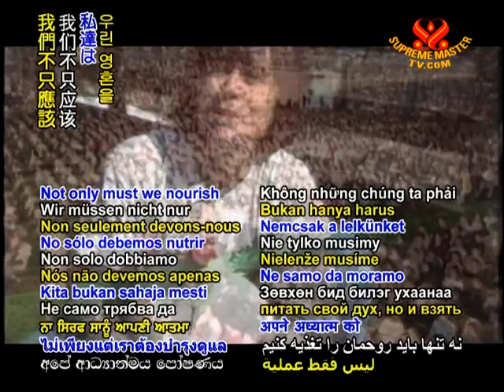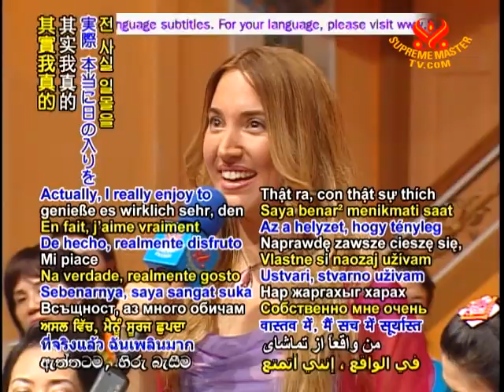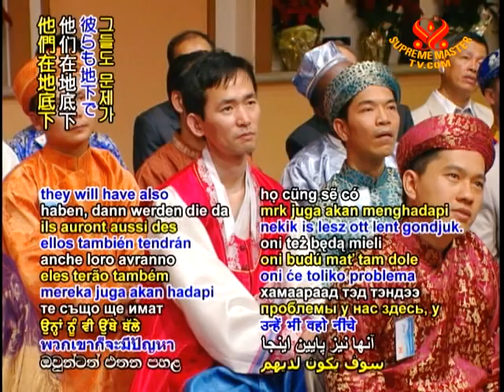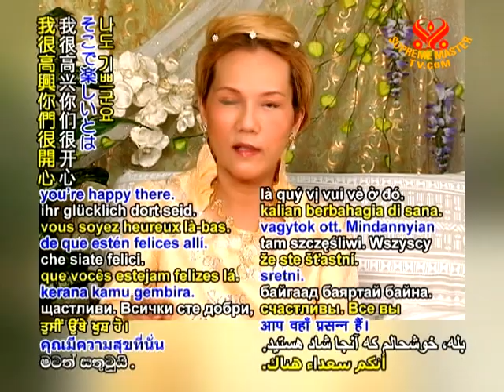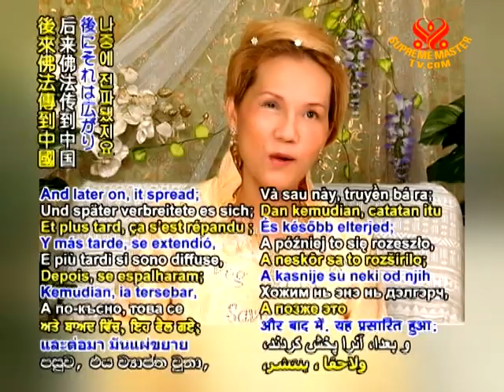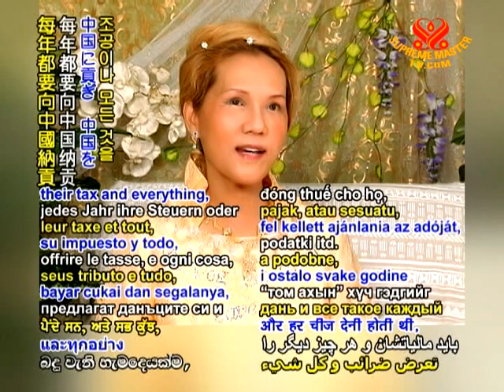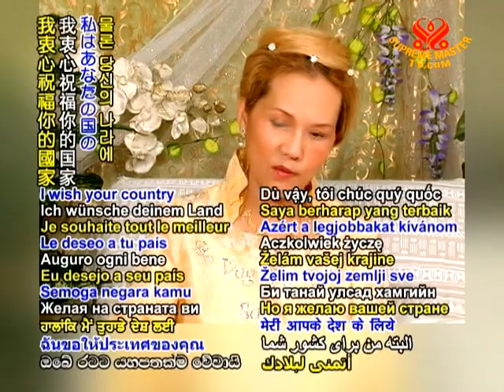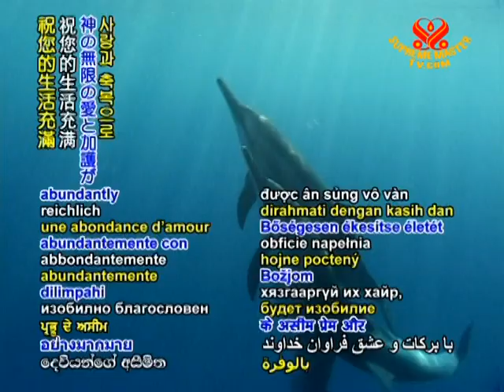The Secrets of Venus (6/14)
• BMD1121; Aired on 9 十月 2009
In this intriguing discussion with Supreme Master Television staff, Supreme Master Ching Hai revealed the history of Venus and the main cause for the destruction of Venus, sourced from the hidden Galaxy Record Library. Was Venus ever like Earth sustaining life? If yes, the beings were there before, did they look like us? Were they more technologically advanced than us? Was there any enlightened Master or spiritual practitioner living there?